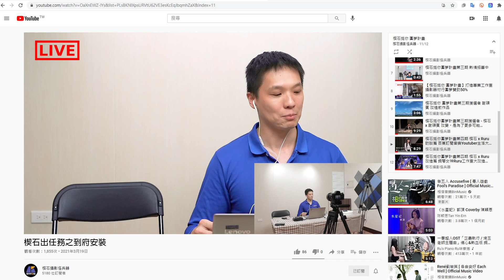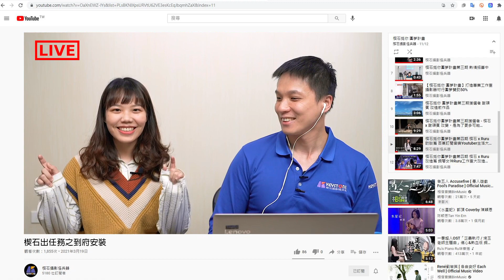【楔石出任務 】隱身在工廠裡的直播攝影棚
楔石影音顧問小組又接到新任務
一個位在中壢的工廠想要將廠區一個空間
改造成直播攝影棚以利商品展示
究竟要如何改造呢
就請各位點開影片一探究竟

Skier Sunray COB聚光型LED套裝 (個性打光用)

服務中心 : 台北市信義區東興路37號5樓
服務中心營業時間：週一至週五 09:00-18:00
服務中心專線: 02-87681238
網購訂單客服時間：週一至週五 09:00-18:00
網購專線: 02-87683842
加入楔石官方Line 搶先獲得最新消息